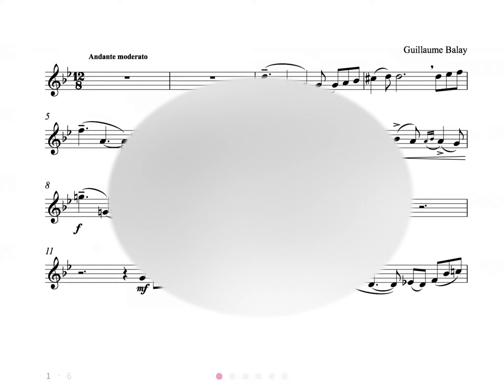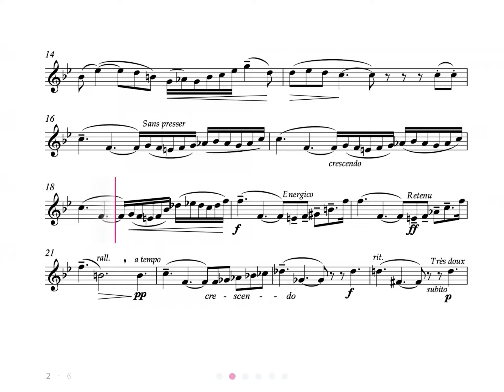Trumpet play along - Andante et Allegro (Balay) (FULL VIDEO ON THE LINK)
Andante et Allegro (Guillaume Balay).
Intermediate level.